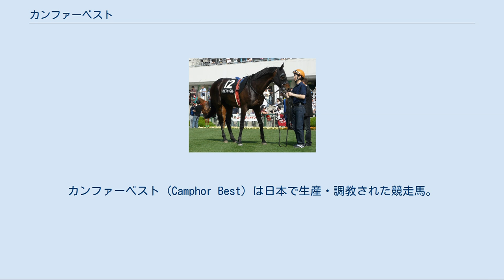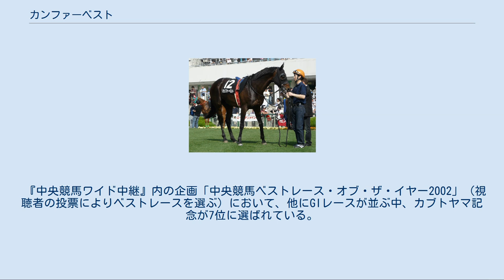カンファーベスト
カンファーベスト (Camphor Best) は日本で生産・調教された競走馬。
アンバーシャダイ産駒最後の重賞優勝馬であり、かつ母の父にシンザンを持つ最後の競走馬であった。
 3歳時の1月12日に行われた東京競馬場での新馬戦がデビュー戦となり、10番人気ながら2着に入った。
デビュー当初はダート競走に出走おり、その後2着2回、3着1回となり、デビュー5戦目で初勝利を挙げた。
レース後は休養し、昇級初戦の尖閣湾特別（500万下）は11番人気ながら2着に入り、昇級2戦目の鳥屋野特別（500万下）を制して2勝目を挙げた。
そして次走は1000万下クラス馬ながら初の重賞挑戦となるセントライト記念に出走し、8番人気で5着となった。
その後は自己条件の雄国沼特別（1000万下）で2着となり、再び格上挑戦を行ってカブトヤマ記念に出走した。
レースでは最後の直線で後方から豪快に追い込んで1位入線したが、斜行により10着に降着し重賞初勝利は幻となった。
なおこのとき騎乗していた郷原洋司は開催日6日間の騎乗停止となった。
 4歳となった2003年の初戦は中山金杯で10番人気ながら3着となった。
その後は自己条件レースを中心に走り、館山特別（1000万下）とスピカステークス（1600万下）を制してオープン馬となった。
オープン初戦は春の福島開催に移動した因縁のカブトヤマ記念となり、今度は1番人気に支持された。
しかしレースでは、ゴール前に5頭が絡む接戦となったがストロングブラッドらに敗れ5着だった。
なおカブトヤマ記念はこの年を最後に廃止され、勝利する機会が無くなってしまった。
 レース後は休養に入り、復帰戦の新潟記念では7番人気で2着に入り、そして次の朝日チャレンジカップを2番人気で制して今度こそ重賞初勝利を挙げた。
その後は強豪馬を相手に毎日王冠で4着、初のGI競走出走となった天皇賞（秋）で5着となるなど堅実な走りを見せ、中日新聞杯では1番人気に支持されたがプリサイスマシーンにクビ差で敗れて2着だった。
 5歳となった2004年は中京記念から始動して3着となり、続く大阪杯も3着だったが次の天皇賞（春）では9着だった。
そしてレース後は休養に入った。
 6歳となった2005年は、エイプリルステークスで約1年ぶりの実戦復帰を果たしたが6着だった。
続く新潟大賞典は2着となったが、2番人気に支持されたエプソムカップは14着という結果に終わった。
その後休養を挟み鳴尾記念に出走して2着となった。
 7歳となった2006年の初戦は3年ぶりの出走となった中山金杯だったが13着。
以降は大敗を繰り返し、8月の関屋記念は14番人気での出走となった。
しかしレースではゴール直前で先頭だったダイワバンディットを捕らえて1着でゴールし、約3年ぶりの勝利を重賞2勝目で飾った。
続く京成杯オータムハンデキャップでは2着に入ったが、その後の富士ステークスは5着、マイルチャンピオンシップは10着という結果に終わり休養に入った。
 8歳となった2007年は、連覇を目指す関屋記念が実戦復帰戦となり、9番人気で4着に入った。
続く2年連続出走となった京成杯オータムハンデキャップは結果も2年連続の2着だったが、その後の毎日王冠と福島記念はともに9着という結果に終わり、オークヒルファームに放牧に出された。
 9歳となった2008年は、2月頃に帰厩し、ダービー卿チャレンジトロフィーで実戦復帰。
5着だった。
続く新潟大賞典は16着だった。
 1年の休養を終えて10歳となった2009年は、5月10日の都大路ステークスで復帰したが、終始後方のまま16着と大敗した。
続くエプソムカップでも16着と大敗し、7月12日の七夕賞16着を最後に7月15日付で競走馬登録を抹消。
 現在は、土佐黒潮牧場にて乗馬となっている。
 『中央競馬ワイド中継』内の企画「中央競馬ベストレース・オブ・ザ・イヤー2002」（視聴者の投票によりベストレースを選ぶ）において、他にGIレースが並ぶ中、カブトヤマ記念が7位に選ばれている。